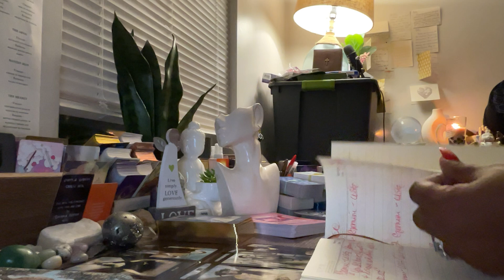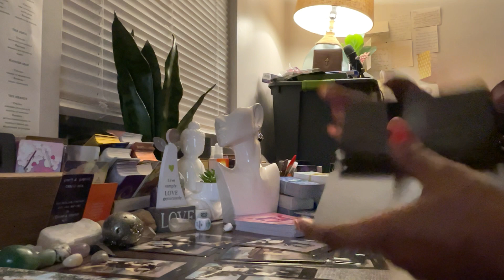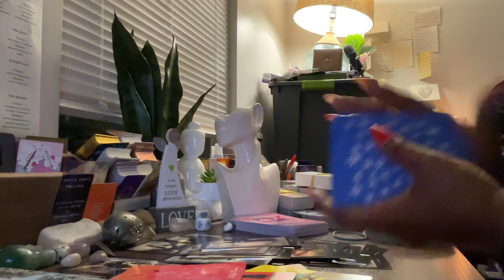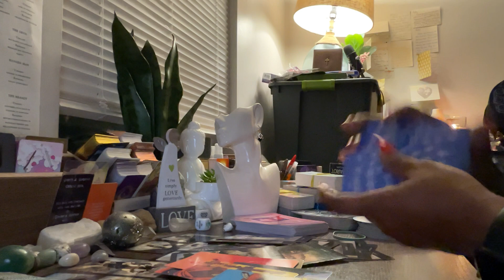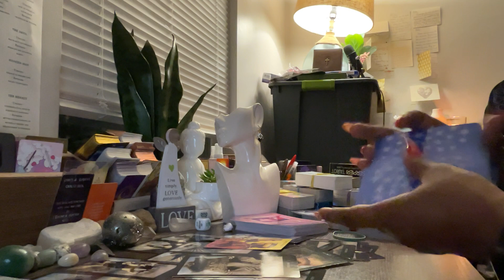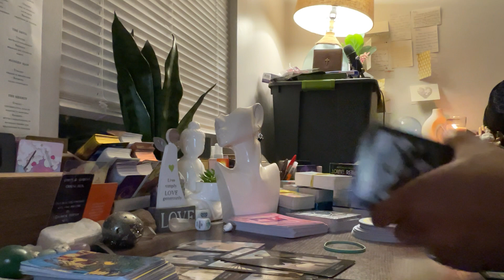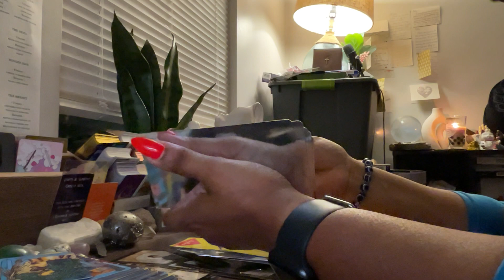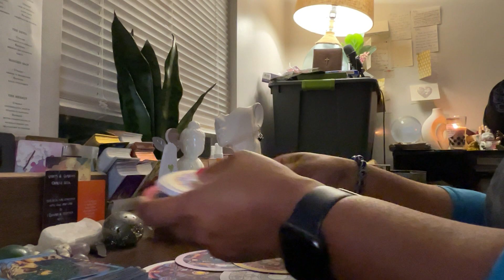Wondering ? U Changed Ur Mind About Working w/Them, Ancestor Blocking Any Connection w/Person/People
Hey Collective,

PLATFORMS